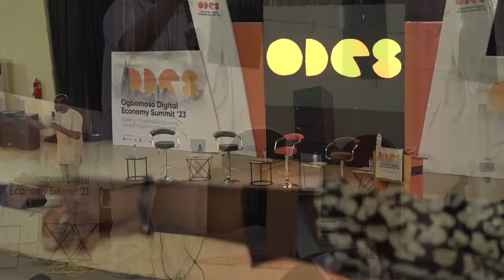OGBOMOSO DIGITAL ECONOMY SUMMIT 2023 DAY 2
BUILDING A SUSTAINABLE ECONOMY THROUGH DIGITAL TRANSFORMATION